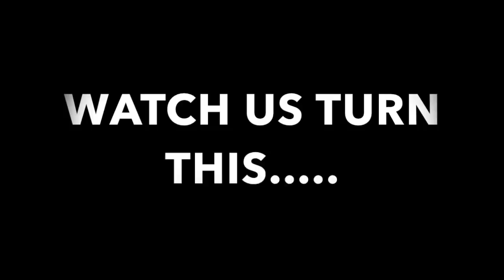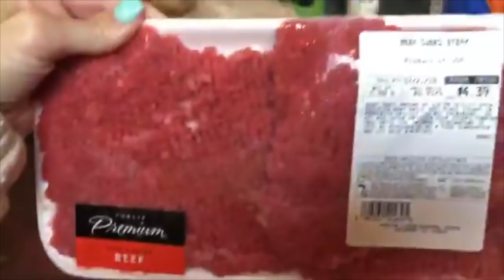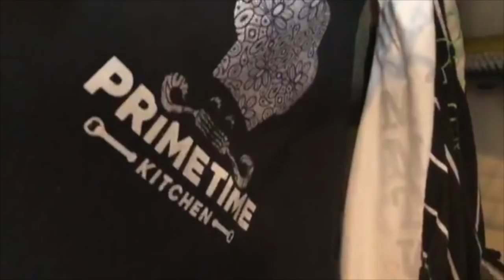PTK'S HOW TUESDAY - EPISODE 49 - CHICKEN FRIED STEAK, MASHED POTATOES & FRIED OKRA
PTK'S HOW TUESDAY - EPISODE 49 - CHICKEN FRIED STEAK, MASHED POTATOES & FRIED OKRA - SOUTHERN FAVORITES!!!